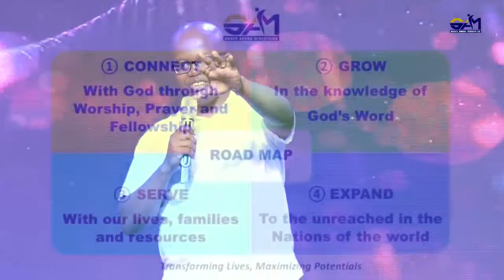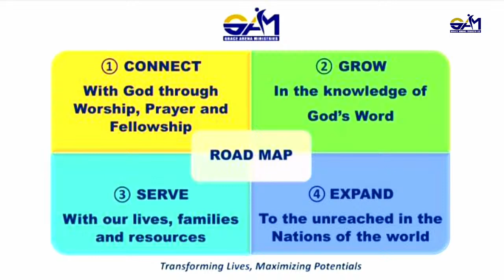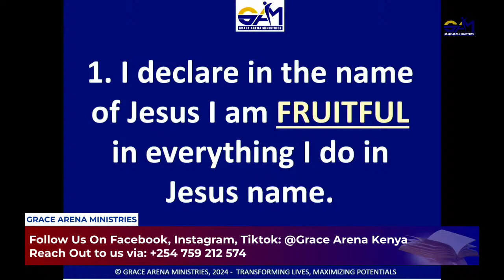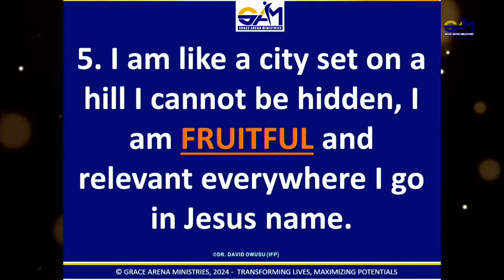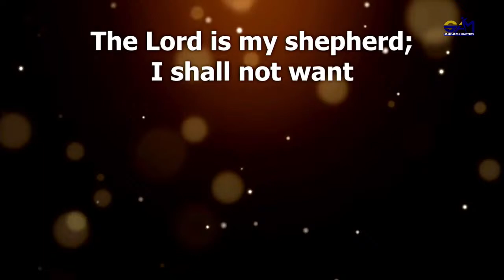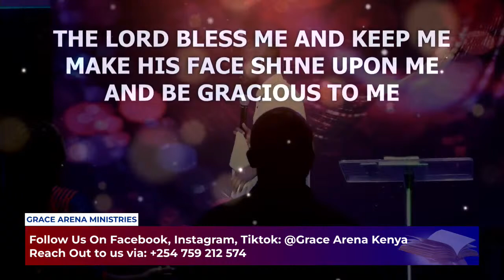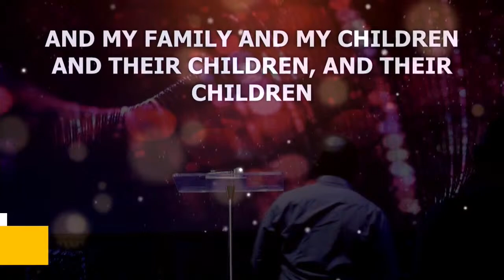DAY 1 - EASTER CONFERENCE - THE BLOOD SPEAKS || 28TH MARCH 2024